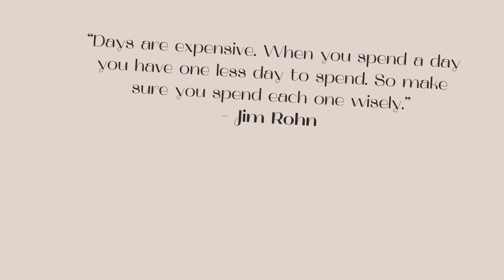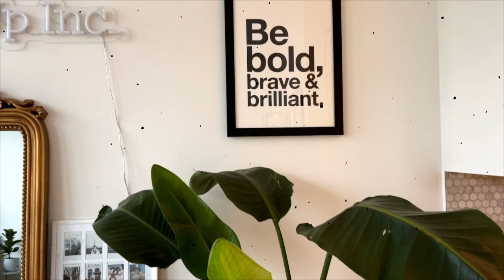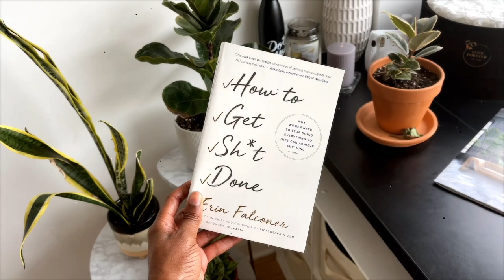the balanced boss: establishing a mindful self and soul care routine (ep.1 ✨) | britney nicole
I'm so excited to kick off the 1st episode of the balanced boss series by talking you through how I infuse mindfulness into my morning routine. Over the past year, I've learned more about myself and what my body truly needs to get started for the day.

I hope these tips help you learn how to lead a more healthy routine that makes you excited to wake up in the morning.

If you're pouring into these three areas each day, then there's no stopping you!

What does your current morning routine look like?